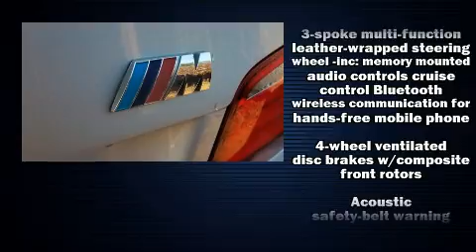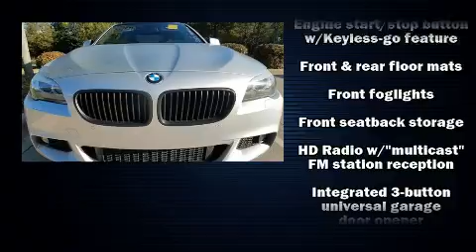2013 BMW 5 Series 528i in Rock Hill, SC 29730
Toyota of Rock Hill
640 Galleria Blvd
in Rock Hill, SC 29730

Get excited about the 2013 BMW 528i. This 4 door, 5 passenger sedan is still under 75,000 miles! Smooth gearshifts are achieved thanks to the 2 liter 4 cylinder engine, providing a spirited, yet composed ride and drive. The engine breathes better thanks to a turbocharger, improving both performance and economy. Top features include rain sensing wipers, front and rear reading lights, a leather steering wheel, an automatic dimming rear-view mirror, an outside temperature display, automatic dimming door mirrors, high intensity discharge headlights, and power front seats. For drivers who enjoy the natural environment, a power moon roof allows an infusion of fresh air. Safety equipment has been integrated throughout, including: dual front impact airbags, head curtain airbags, traction control, brake assist, anti-whiplash front head restraints, ignition disabling, an emergency communication system, and 4 wheel disc brakes with ABS. With electronic stability control supplementing mechanical systems, you'll maintain precise command of the roadway. It also arrives with a Carfax history report, providing you peace of mind with detailed information. We have the vehicle you've been searching for at a price you can afford. Please don't hesitate to give us a call.